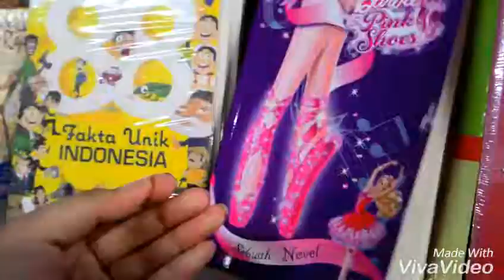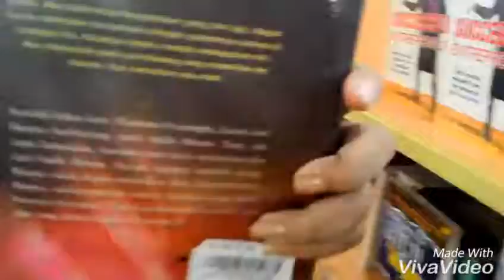AVLOG:PETSHOP & BOOKSTORE 2/4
My channel is about DIY,CHALLENGE,SQUISHY PACKAGE,SQUISHY TAG,SLIME And more.
My IG:@ata_hutapea and my 2 acc @ata.spamm (doable m)
My sister insta:christyhutapea
Bye

~KEEP A HAPPINESS IN YOUR  HEART~
-Ata-